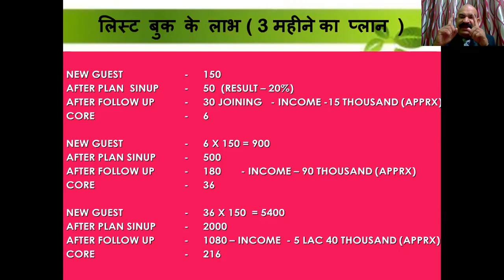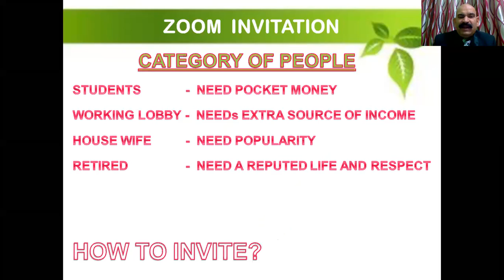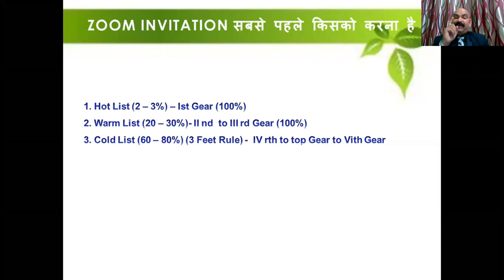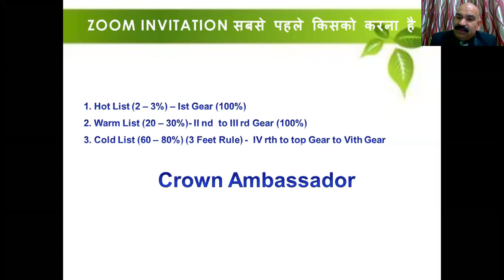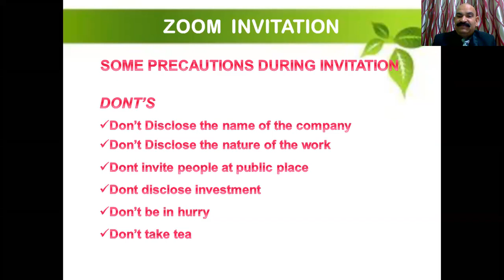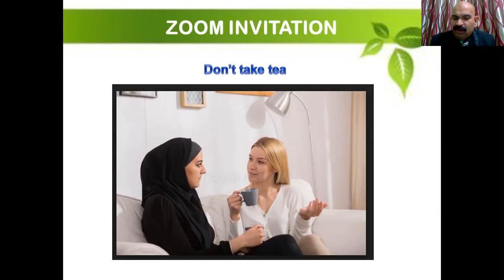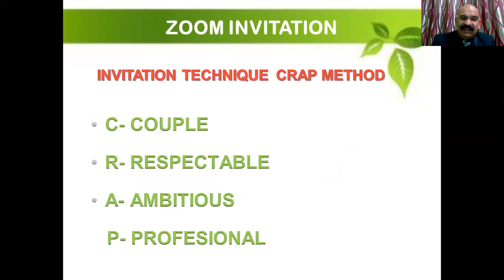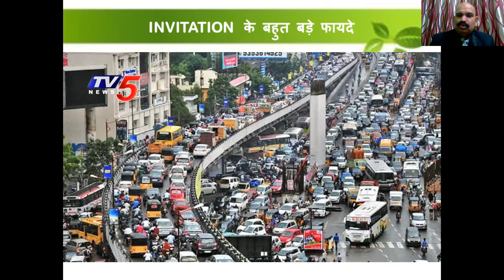रॉयल्टी के लिए लगातार बैटिंग करे|| 9368963280